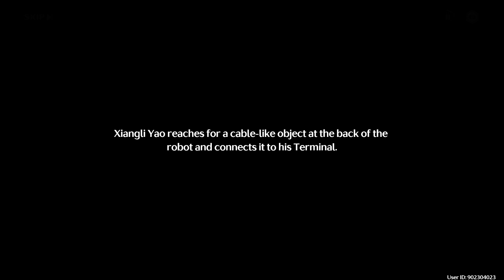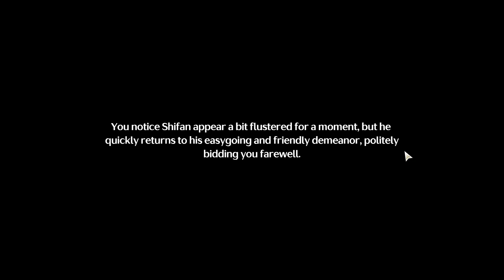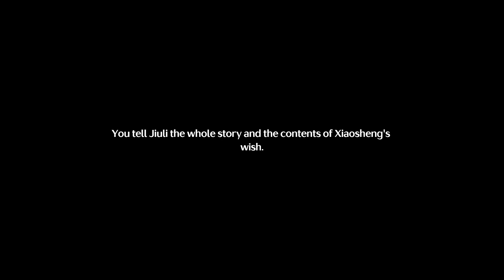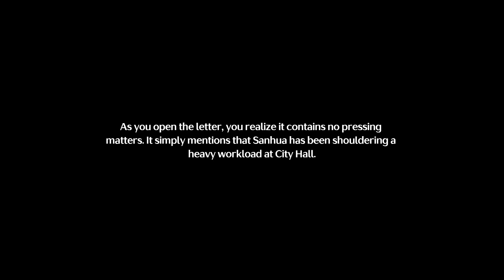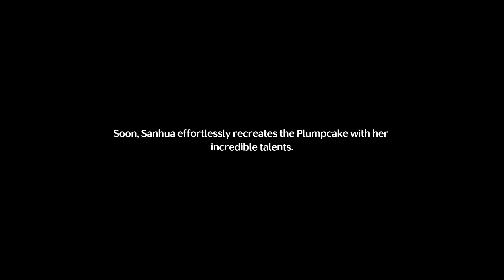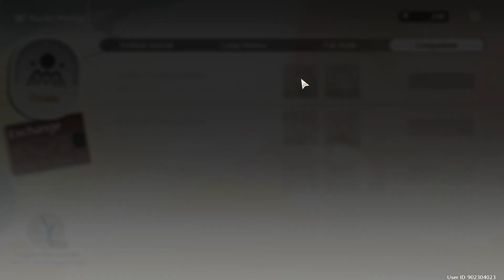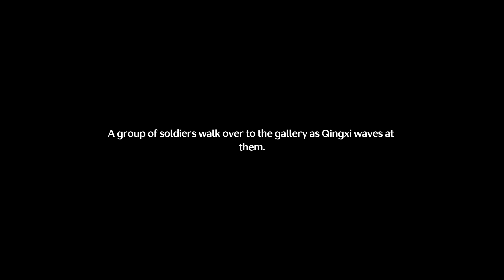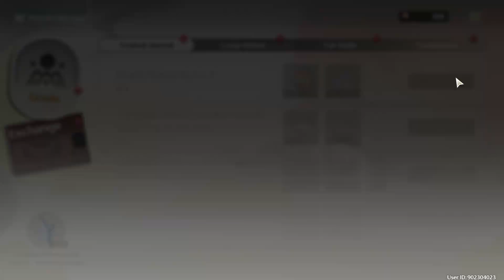Wuthering Waves EP 19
# Wuthering Waves